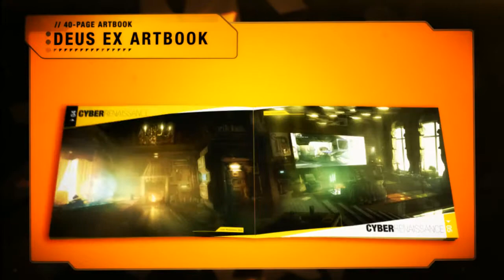Deus Ex: Human Revolution - Collector's Edition Trailer [720p]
Der Trailer zeigt die Collector's Edition von Deus Ex: Human Revolution, das am 26. August 2011 in Deutschland erscheint.